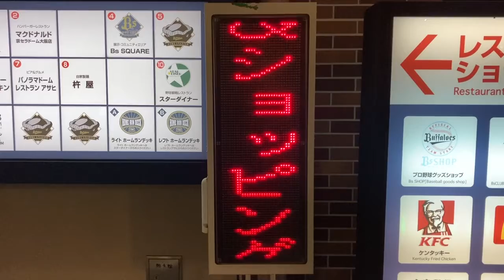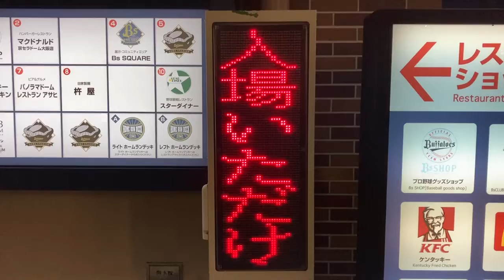広告用の電光掲示板 京セラドーム大阪東口 2階グルメ&ショッピング街